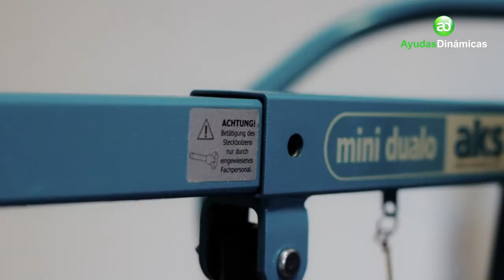Grúa de bipedestación, elevación y traslado 'Duo' AD913